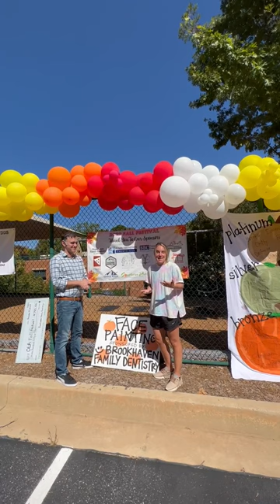Dr. Kokabi & Brookhaven Family Dentistry Sponsor: Our Lady of the Assumption Preschool Fall Festival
This past weekend was the OLA Preschool Fall Festival. Brookhaven Family Dentistry is once again excited to have been a sponsor for this event. We sponsored the Face Painting Station.  In this video, our friend Caroline Mealor Tate talks about what is happening at the school and what the funds raised at this event will go towards.
We have a unique connection to OLA. The founder of our practice, Dr. Robert Pasersky, was an OLA parishioner for 47 years. We are happy to honor his legacy and keep this community partnership going strong into the future.  Since 2009(when Dr. Kokabi took over the practice), we have sponsored over $8,000 to the OLA Bulletin. We have also sponsored OLA’s “Movies Under the Stars”, “Dancing in the Streets”, and  Preschool Fall Festival.